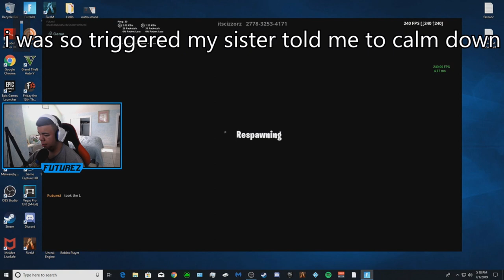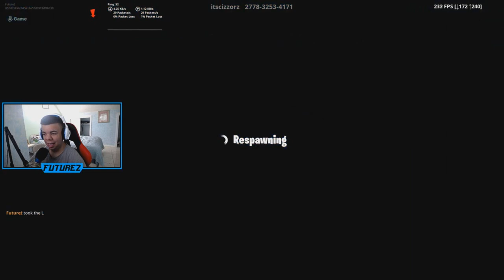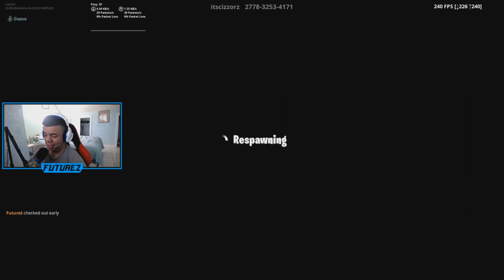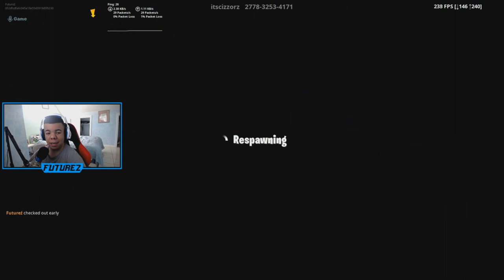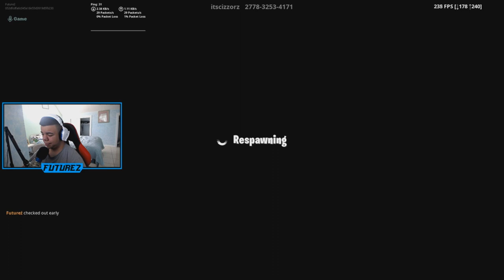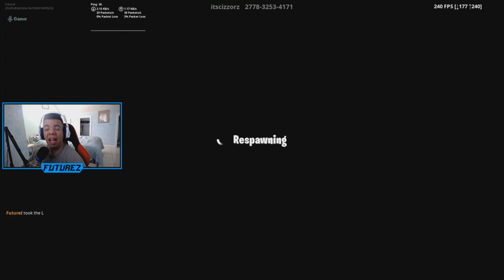CIZZORZ'S DEATHRUN 4.0 IS SUPER RAGING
Yes my name is Rafael.